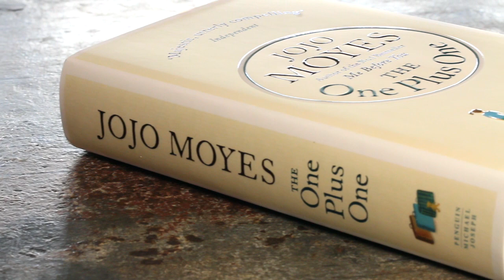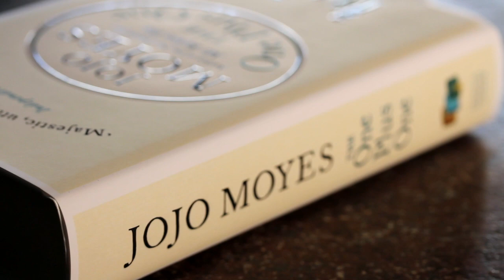The One Plus One Jojo Moyes book review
Jojo Moyes latest fiction book reviewed by Alex Heminsley in 60seconds